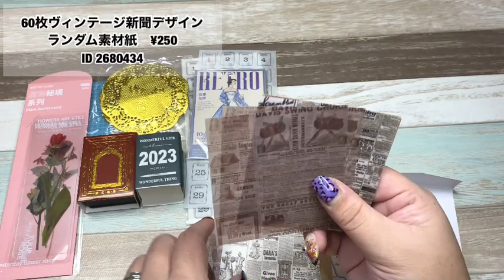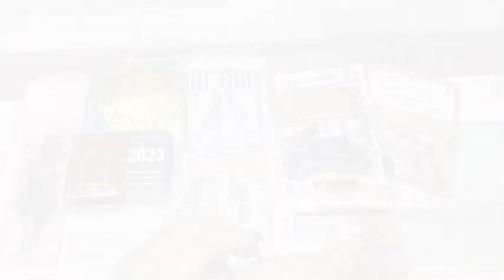またまたSHEINで買っちゃった！！紙物ばかりの購入品紹介♡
SHEIN購入品紹介

SHEINアプリの検索に下記の商品IDを入れて検索して頂くと、直接商品ページにいけます★
①ランダムパターン木製スタンプ　￥387　ID11537269
②１個数字プリントランダム卓上カレンダー　￥344　ID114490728
③1個ランダムパッド　￥167　ID10404817
④50ピースホロアウト花デザイン素材ペーパー　￥288　ID11543534
⑤６０枚ヴィンテージ新聞デザインランダム素材紙　￥250　ID2680434
⑥40ピースレトロ人物グラフィックランダムステッカー　￥188　ID10535839
⑦５ピース花パターンブックマーク　￥174　　ID9945027
⑧200枚ミックスパターンランダム素材ペーパー　￥434　ID10451694
⑨40枚ランダム漫画グラフィックステッカー　¥139　ID4851017
⑩40ピーススローガングラフィックランダムステッカー　￥155　ID5366117
⑪60本フラワープリントランダムステッカー　￥290　ID3223371
⑫12シートカレンダーステッカー　¥195　ID2002788

サヤからのお知らせ！
マメのLINEスタンプが出来上がりました！

こちらから購入頂けますので、ぜひ見てみて下さいませ♡

＊Saya Chiiで検索すると出てきます。

サブチャンネル「サヤの日常」

LINE @→@538wkkup
お友達検索お願い致します！！